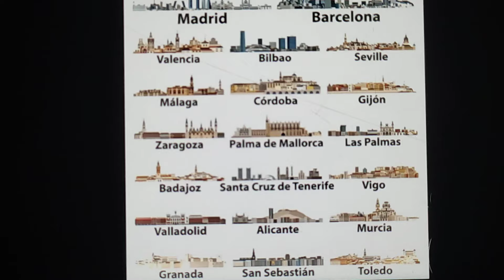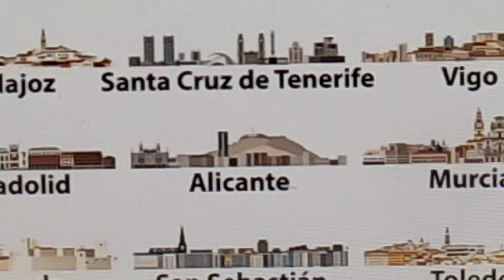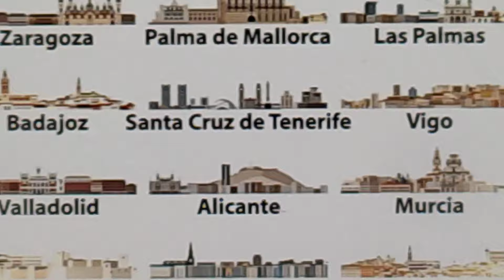enseño en todas las ciudades de España día de la hispanidad 🇪🇦🇪🇦🇦🇷